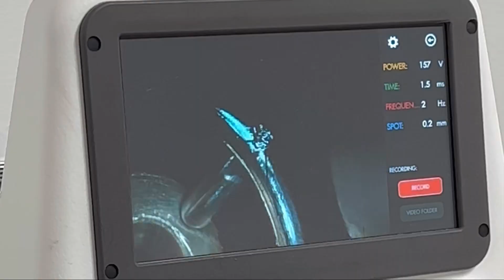Handmade 18k Gold & Platinum Ring (Worth over $30,000)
This is the latest piece I made. 18k yellow gold & platinum solitaire ring for a $30,000 oval diamond. Two tone jewelry can be tricky to make because you kind of have to work in reverse and it takes more steps. That is if you want to make the piece the legit way and solder all the platinum junctions with platinum and the gold junctions with gold. Some jewelers solder the platinum with white gold but that is not the official way of doing it. You basically have to construct the piece, remove the platinum from the gold, solder the platinum and put it back into place and finish soldering with gold. That is because if you tried to solder the platinum while it was on the gold, the gold would melt. What I did with this ring was crazy glue the platinum bezel in place, fit all the prongs, tack them in place with the laser and then burn the glue off so that the platinum head falls off the gold, solder it with platinum and tack it back into place. A lot of work for a simple ring.

Song: falling by Juche
Performed by - Juche
Written by - Juche
Produced by - Juche
Music metadata provided by - liquid ritual